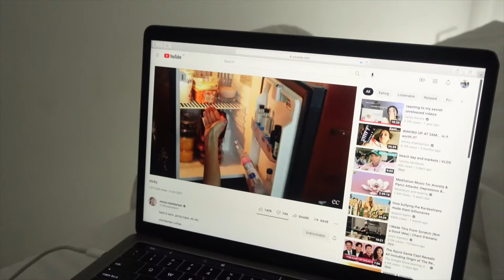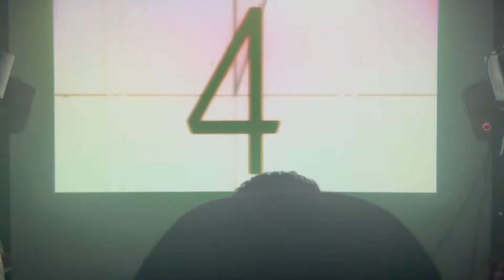PROTARAS WEEKEND IN THE LIFE! FUN FAIR, ICE CREAM + HAUL & FAVOURITES & STARBUCKS FALL DRINKS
Heyyy!🥰In todays video I am back with another weekend vlog for you all! This weekend I spent it in Protaras, we went to the fair, ate lots of good food *chatty vlog* I hope you all enjoy todays video:) Make sure to like and comment, love you all xx

Time stamps:
00:00 - Intro
00:34 - Wagamamas + Evening
00:53 - Good Morning :)
02:00 - OOTD + getting ready
03:11 - Starbucks, Studying at Fig Tree
03:28 - Getting Henna:)
04:04 - Fun Fair Night
05:30 - Haul!
06:07 - Journalling + Breakfast
07:38 - Lunch:)
07:48 - Outro
SOCIALS:
♡ Age: 15
♡ Height: 5'8
♡ Camera: Sony ZV-1
♡ Editing Software: Imovie
♡ Sub Count: 650